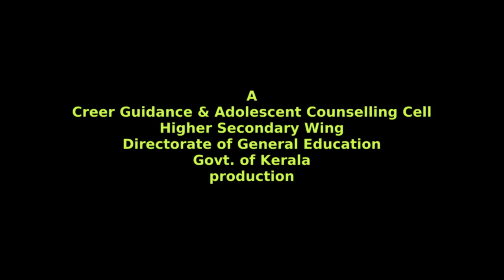I am a Teacher I am a Career Guide Session - 3 (Part 1)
കേരളസംസ്ഥാന പൊതുവിദ്യാഭ്യാസവകുപ്പ് ഹയർ സെക്കണ്ടറി വിഭാഗം കരിയർ ഗൈഡൻസ് ആൻഡ് അഡോളസെന്റ് കൗൺസിലിംഗ് സെൽ സംഘടിപ്പിച്ച I am a Teacher I am a Career Guide വെബിനാർ  സീരിസിലെ മൂന്നാം ദിവസത്തെ സെഷൻ Teacher During Post Covidian Period (Part 1) എഡിറ്റഡ് വീഡിയോ